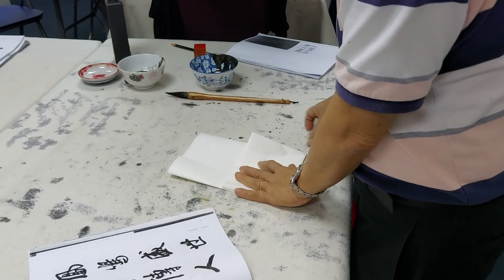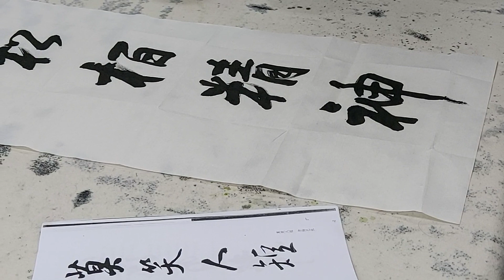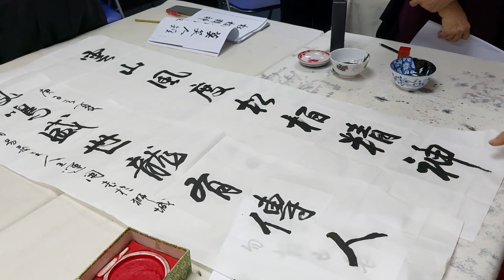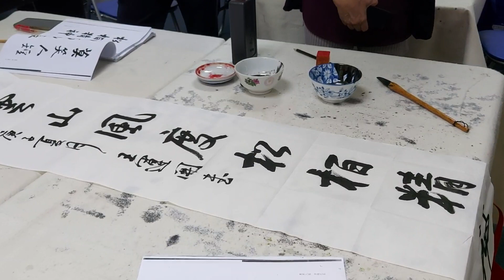南洋书法中心视频 条幅格式对联 云山风度 松柏精神 Nanyang Calligraphy Centre